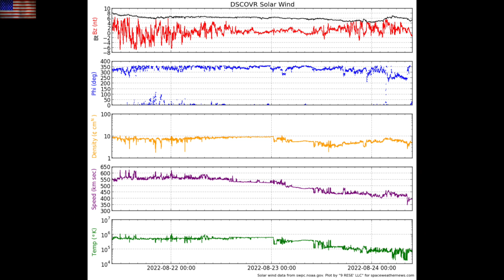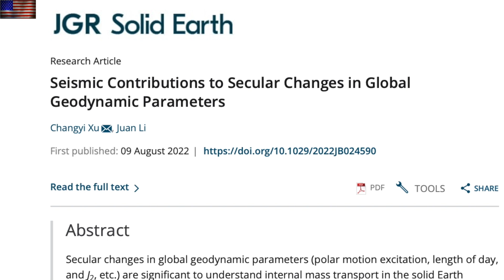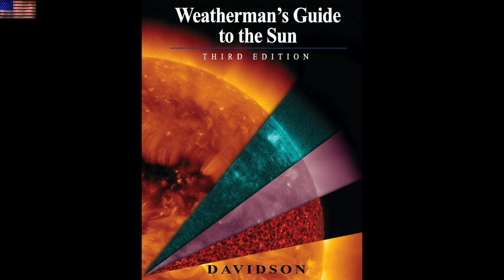Solar Climate Forcing, James Webb Hit to Astronomy | S0 News Aug.24.2022